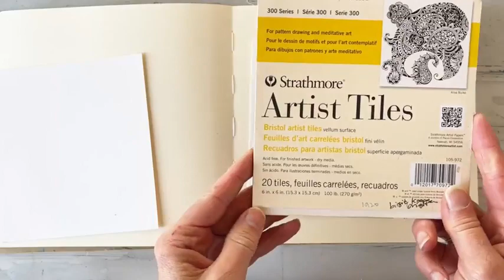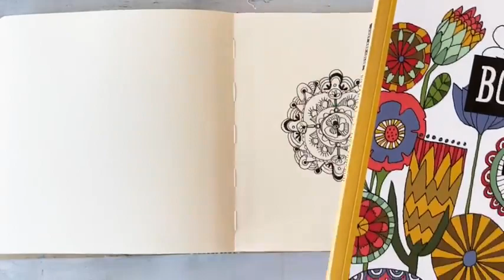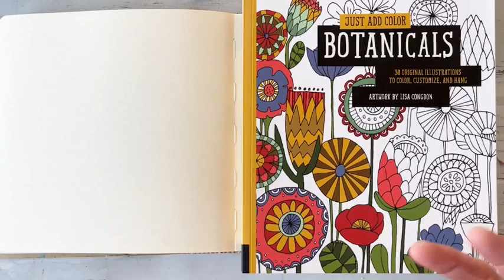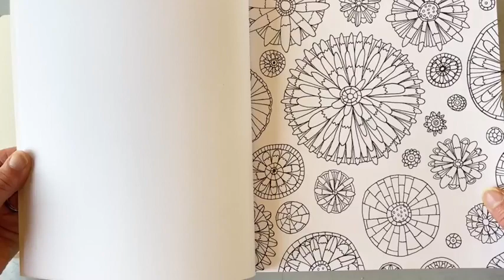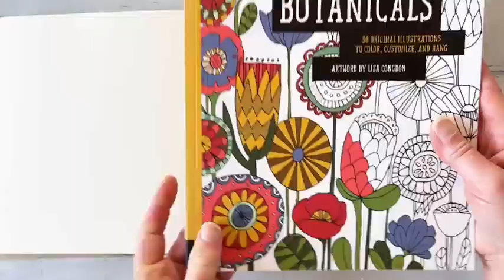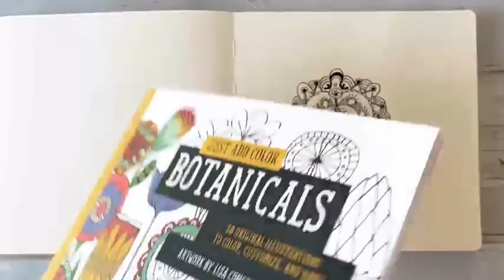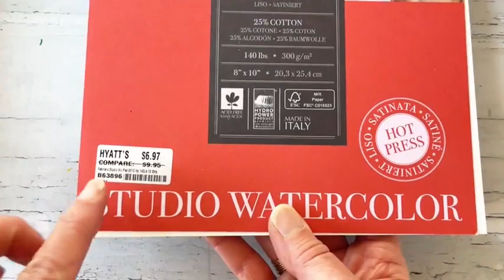Creating Mandalas with Andrea Garvey - Studio Chat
These studio chats are from my Facebook Creative Community. I created a space where we could come together, share and encourage one another.

Please join us if you like!

I apologize that the resolution is not great, but FB has changed the way I could download the video – so for now, it’s a lower quality image.

The inspirational cards I pull at the end of the Studio Chat are from Gabby Bernstein’s Decks.

After working 20+ years as a Creative Director in the corporate world and then growing a side hustle art business, I decided to take a leap and go out on my own! 5 years in and I've never looked back. While becoming a successful full-time artist and coach, I have finally found my mission; inspiring others to find their creative joy – whether in their art practice or business.
Hi, it’s Andrea!
I teach everything I know - I am an open book that loves to share!
And I believe being creative is our superpower. There are no rules; it's about exploring and playing, trying new things, and pushing boundaries so we can grow as creatives.

📬 *Want to get inspired during the week or be the first to know?*
😊 *Want to be a part of a great art community? Join me on Facebook!*
Create Joy Art Community on Facebook

🚀​ *Want to get paid for doing something you love? Hop on the Bloom Collective waitlist to find out when the doors open!*
The Bloom Collective

🎨 *​Looking for a creative boost?* *Try one of my fun courses!* *Here are some fan favorites!*
Layered Petals

Stay Creative + Curious,
Andrea